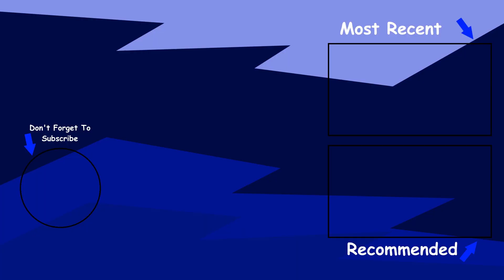Dawn SMP Nether Hub Timelapse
Timelapse of the nether hub build on dawn SMP

Dawn Members